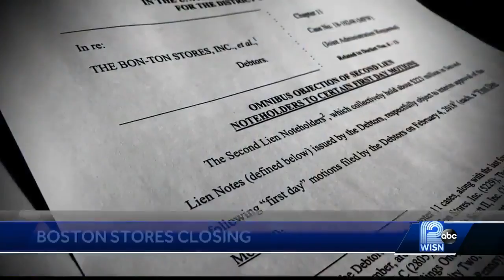WISN 12 Editorial: It's Sad To Say Goodbye To Boston Store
Times are changing, and with people ordering more items online, brick and mortar stores are being forced to close.